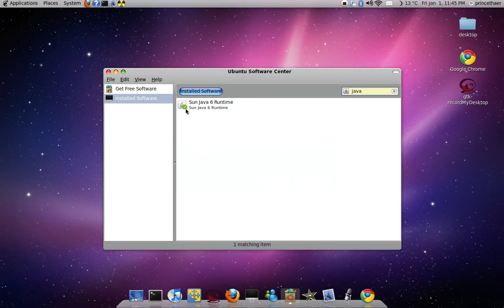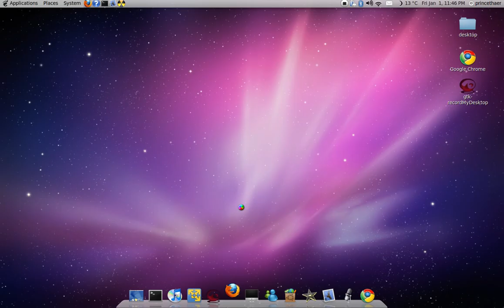How to install Java on Ubuntu 9.10 (Easy way)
hi guyz so this is how u install java without running terminals so easy way WITHOUT COPYING AND PASTING!!! subscribe and rate comment. if u need help send an email to